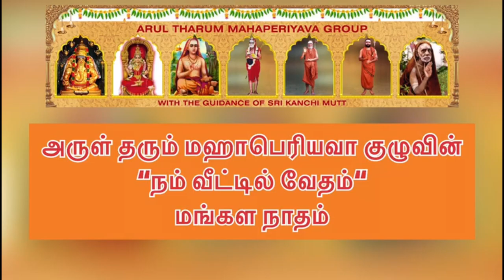188 Vedam at your Home - 13.07.2022